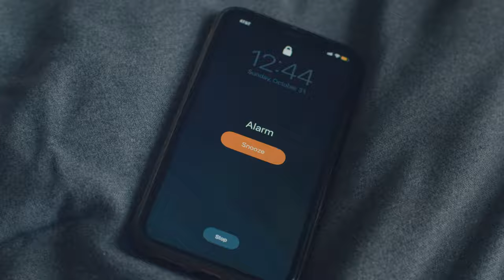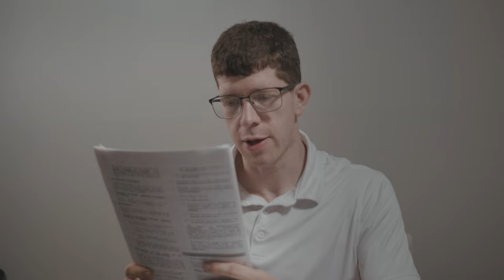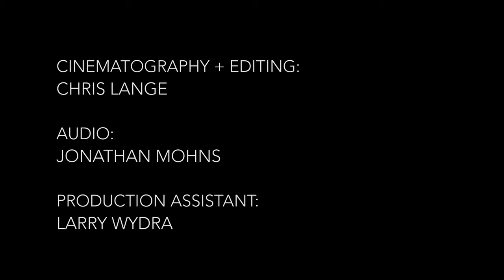My Command: Short Fantasy Film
A lucky nerd finds a genie through a second hand shop. But at what cost!?

In order of appearance:
Dustin Koski
Natasha Roy
Vivian Kampschroer
Shinah Hey Brasheras
Michael Thigpen

Cinematography & Editing by Chris Lange
Audio by Jonathan Mohs
Production Assistant Larry Wydra

As a Family
by Claude Signet

Tearing Pain
by Eludent

Pixie Dance
by Etienne Roussel

Filmed at the following locations with permission:
ReNew Apartments
The Prop Shop

Copyright Dustin Koski 2021